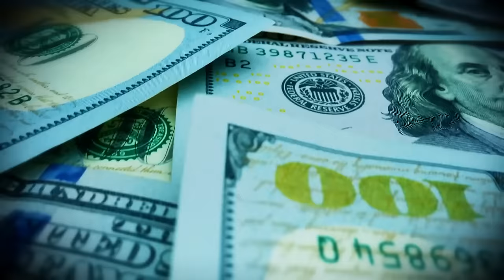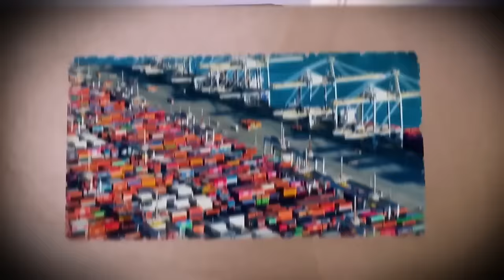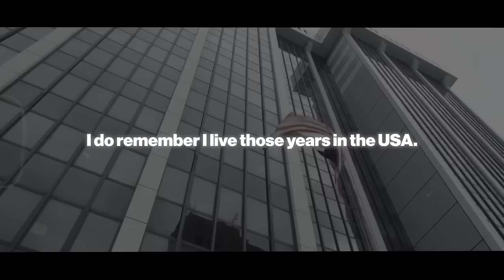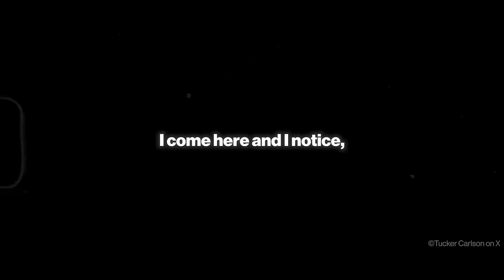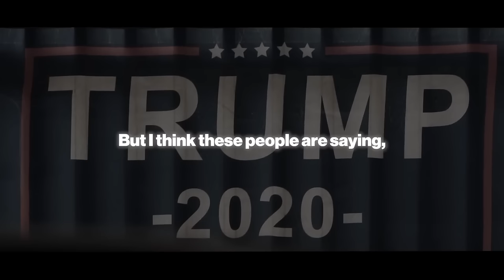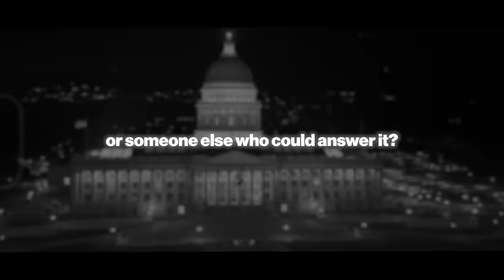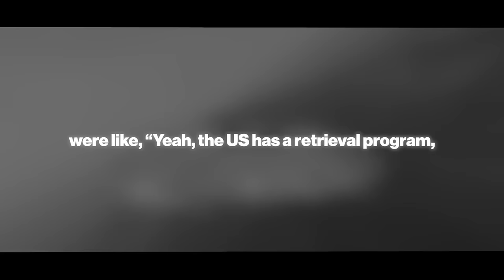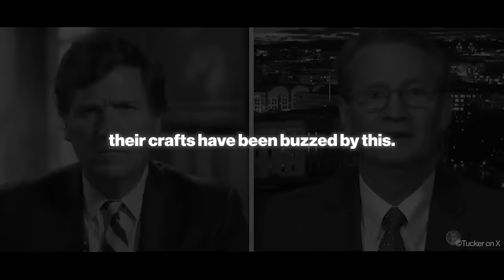You Wont Believe Whats Happening With Ultra Large Container Vessels Sailing to the US tucker